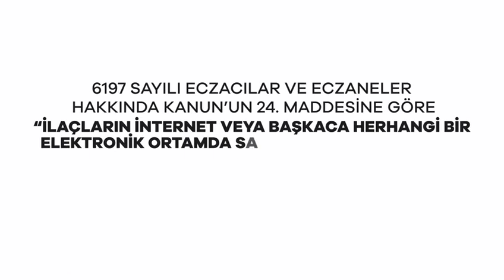Eczacılar Odası’ndan dikkat çeken kamu spotu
Çorum Eczacı Odası Başkanı Erol Afacan, Ankara Eczacı Odası’nın kamu spotu olarak hazırladığı ve toplum sağlığında kilit rol oynayan eczacı, eczane ve ilaç konularında farkındalık oluşturma amacıyla tasarladığı video ve afiş çalışmasının sosyal medya hesaplarında paylaşılarak konuya dikkat çekildiğini söyledi.
Erol Afacan yaptığı açıklamada şu ifadelere yer verdi:
“Bu değerli ve teşvik edici çalışmalarından dolayı Ankara Eczacı Odası Yönetimine öncülük eden tüm meslektaşlarımıza teşekkür ederiz. “İnternete değil, eczacınıza güvenin” sloganıyla toplumun dikkatini çekmeye çalışıyoruz.
Son zamanlarda internet üzerinden satılan ürünlerin artışı, maalesef birçok sahte, sağlıksız, ruhsatsız ve denetimsiz ürünün piyasaya sürülmesine yol açmaktadır. Bu durum, halk sağlığını ciddi şekilde tehdit etmekte ve bilinçsizce kullanılan bu tür ürünler, geri dönüşü olmayan sağlık sorunlarına yol açabilmektedir.
İnternette satılan ilaçlar, takviye edici gıdalar, vitaminler, mineraller ve benzeri ürünler, gerekli denetimlerden geçmeden ve ruhsatsız olarak satılmakta, bu da ürünlerin güvenilirliğini sorgulanır hale getirmektedir. Sağlığınız için en doğru ve güvenilir adres, eczanelerdir.
Eczaneler, Sağlık Bakanlığı tarafından düzenli olarak denetlenen, ruhsatlı ve güvenilir ürünlerin satışa sunulduğu yerlerdir. Eczacılar, bu ürünler hakkında en doğru bilgiyi verebilecek, eğitimli ve yetkin sağlık profesyonelleridir. Size en uygun ürünleri, doğru dozlarda ve güvenli bir şekilde kullanmanızı sağlarlar.
TÜRK ECZACILARI BİRLİĞİ’NİN GÜCÜ VE ÖNEMİ
Ankara Eczacı Odası’nın “İnternete değil, eczacınıza güvenin” konusuyla ilgili yaptığı bu çalışma, Türk Eczacıları Birliği’nin gücünü ve etkisini artırmakta, mesleğimizin önemini bir kez daha gözler önüne sermektedir. Bu tür çalışmaların devamını 56 Bölge Eczacı Odamızdan da beklediğimizi belirtmek isteriz. Hep birlikte, mesleğimizin değerini ve toplum sağlığındaki rolümüzü daha da güçlendirebiliriz.
Sağlığınız için internete değil, eczacınıza güvenin. Eczaneler, sağlıklı yaşamın ve güvenli ürün kullanımının garantisidir. Eczacınıza danışarak, sağlığınızı riske atmadan, güvenli ve etkili ürünleri kullanabilirsiniz. Unutmayın ki, sağlık en değerli hazinemizdir ve onu korumak için en güvenilir yol, eczacınıza başvurmaktır.”